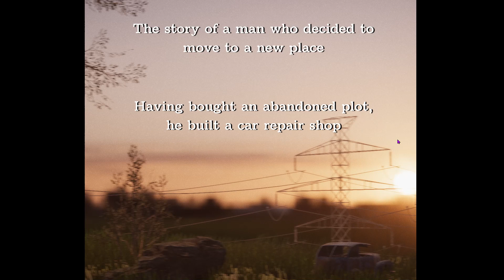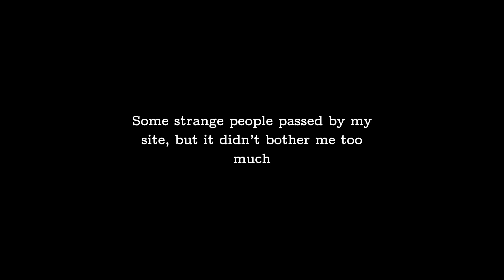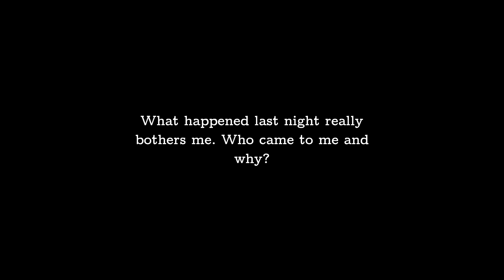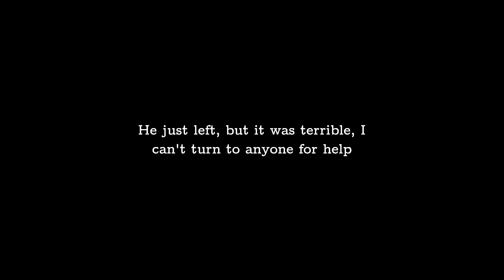Moves Away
kısa korku oyunu